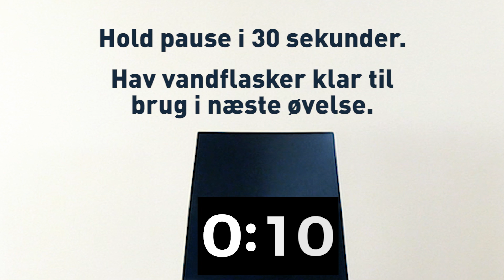Pulsen op med vandflasker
Til dette program skal du bruge to fyldte vandflasker.

Pulsen skal op, og du skal helst blive forpustet.